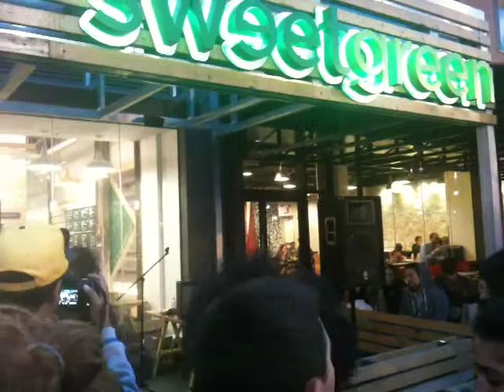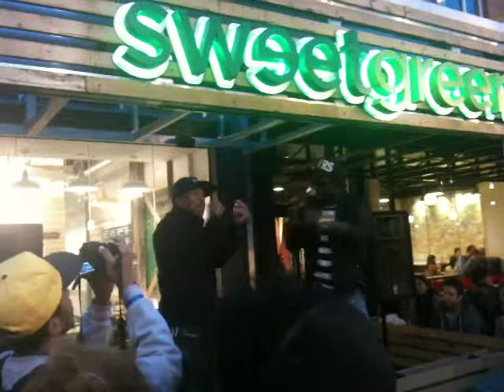Theophilus London at Sweetgreen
Theophilus London does a sweetlife session at DC sweetgreen foggy bottom before his show at the 9:30 club